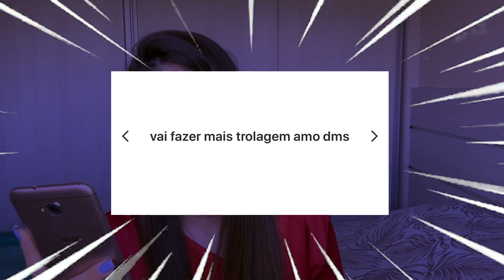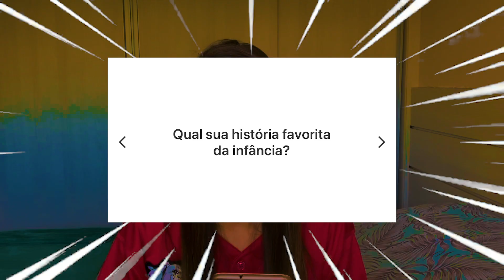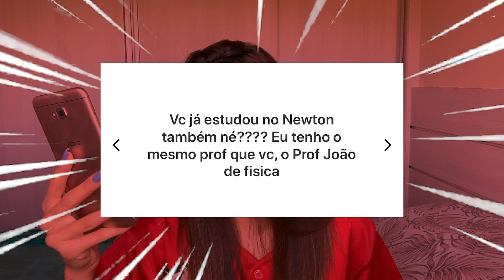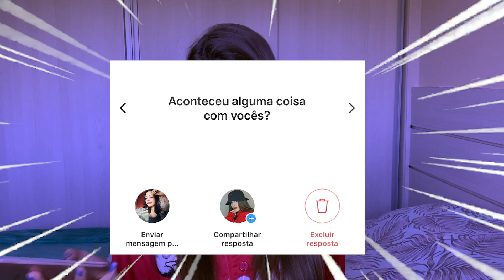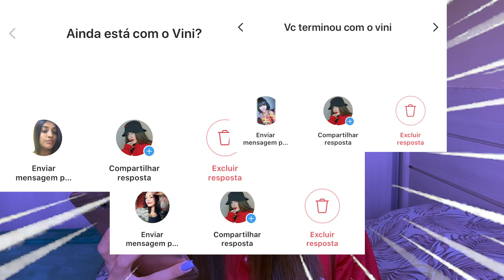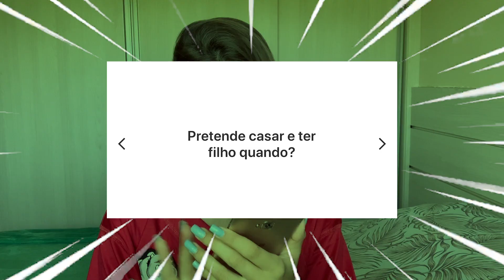TERMINEI MEU RELACIONAMENTO DE 2 ANOS!!!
Salve salve YouTube! Hoje respondi perguntas que vocês me mandaram no Instagram, inclusive uma que vocês estavam curiosos para saber a resposta!! Espero que gostem desse vídeo!!  Até quinta que vem, beijinho no core 💜